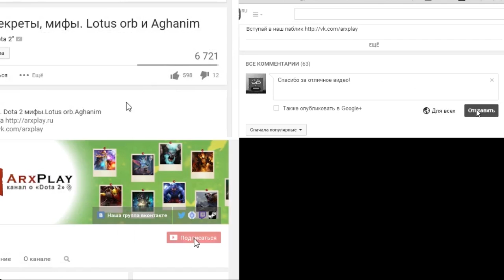Факты Dota 2, секреты, мифы. Ложные факты #1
Факты Dota 2. Dota 2 секреты. Dota 2 мифы.Ложные факты #1